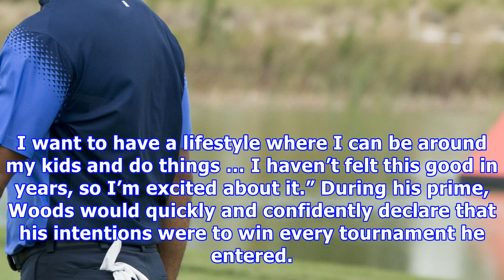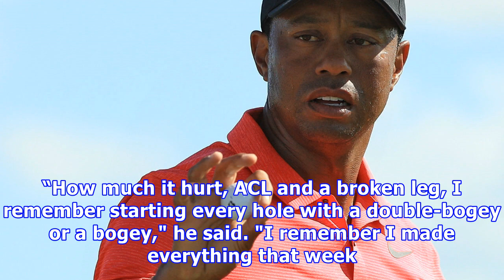Tiger woods has 'tempered expectations' on return to pga tour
Tiger Woods returned to competitive golf last month in the Bahamas at the Hero World Challenge, where he finally looked healthy enough to contend against the world's best players. This week, at Torrey Pines, Woods is set to make his first PGA Tour start since missing the cut there last year. Since then, he's undergone a fourth back surgery as he tries to regain the form that helped him win 14 major championships. “It’s been a full year since I’ve played on Tour, so I’m really looking forward to ...